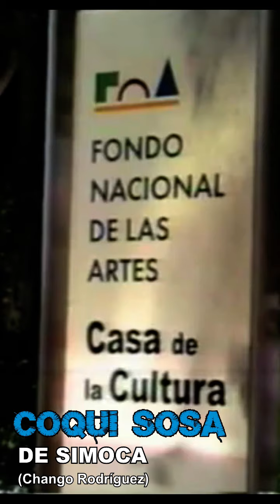Coqui Sosa canta De Simoca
Ah entonces les gustó la serie...UNA QUE SEPAN TODOS?
Ok...seguimos entonces! Ahora...comparto esta zamba "clásica de los tucumanos"
DE SIMOCA, autoría del Chango Rodríguez.
Acompañado magistralmente por mis queridos amigos José Di Salvo en guitarra, y Jorgito "Yacaré" Tabares en percusión.
Show realizado en el año 2012 en "La casa del Fondo Nacional de las Artes"...
Los invito a cantar, bailar...y lo que sientan...Abrazos!!